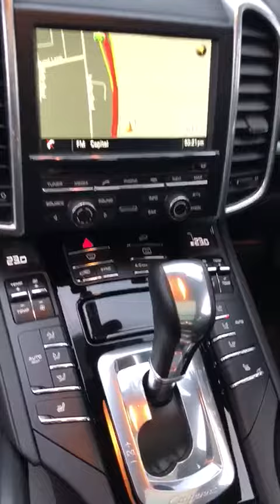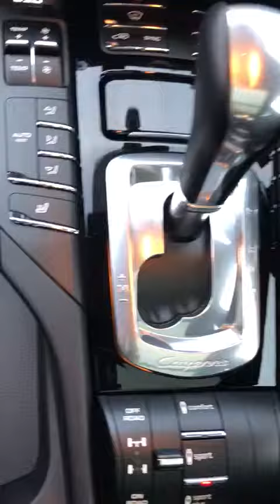Porsche Cayenne D V6 TIPTRONIC S 👌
Available for sale at Quirks Car Company